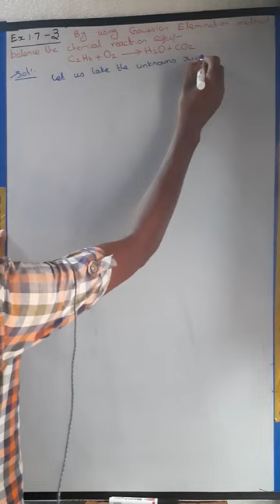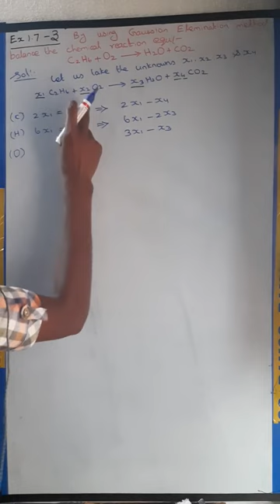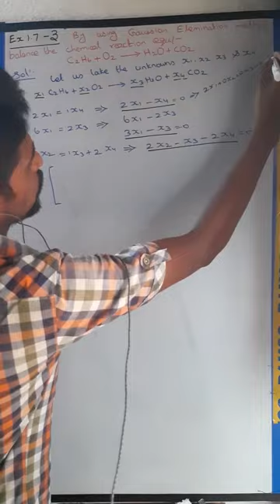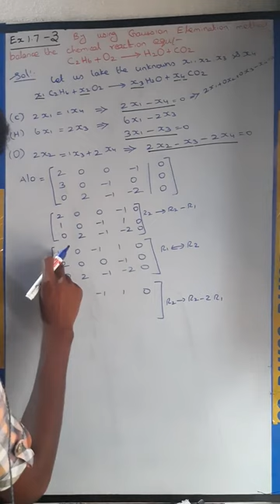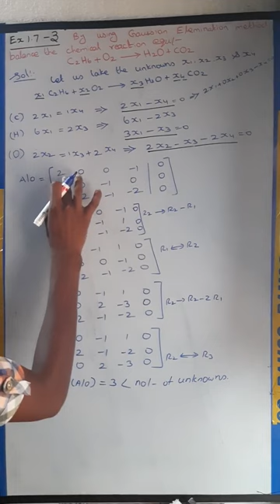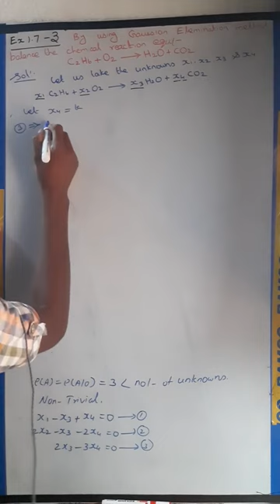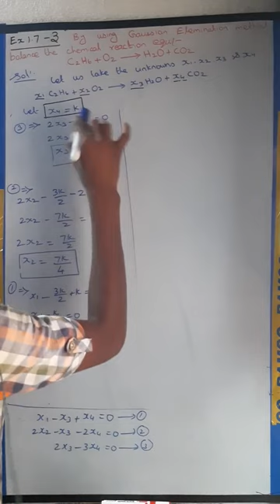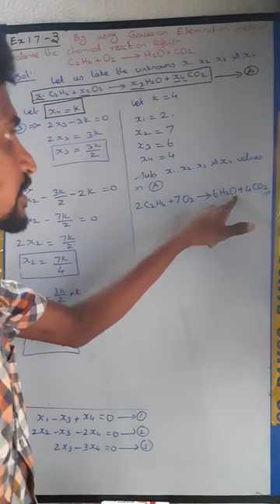Class12 Ex 1.7-3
class 12 ex 1.7-3